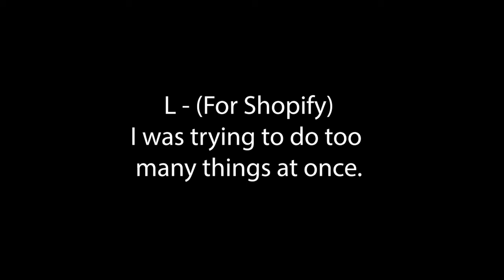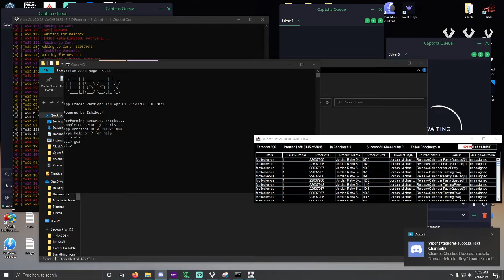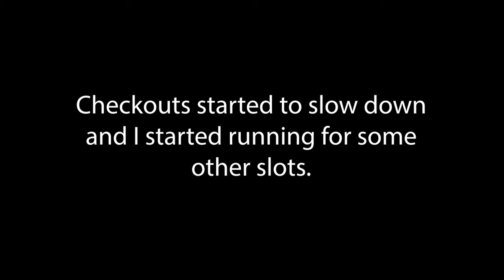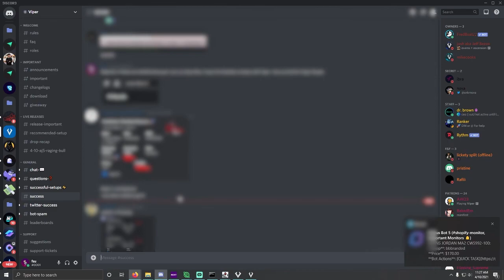Jordan 5 Toro "Raging Bulls" Live Cop (Cyber, Viper, Cloak)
Live cop of the Jordan 5 Toro "Raging Bulls". This is my first live cop video, so bare with me. Most of the checkouts you see at the end of the video are declines. This is because I ran out of profiles, but it shows how much I could have gotten with Viper. My total checkouts were 8 pairs, Mens and GS combined.